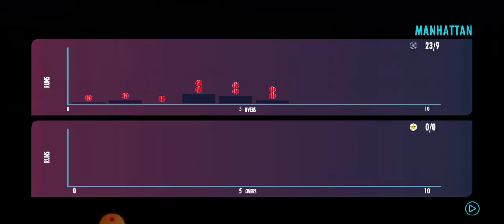IND Vs PAK amazing cricket match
Real Cricket™ 22 is yet another cricket sports game that you shouldn’t miss especially if you are a huge fan. Living up to its game title, it exhibits a realistic cricket environment, thanks to the state-of-the-art graphics and sounds that the developer incorporated. Compared to the previous game series, Real Cricket™ 20, this sequel version presents more powerful features as well as more polished game performances.